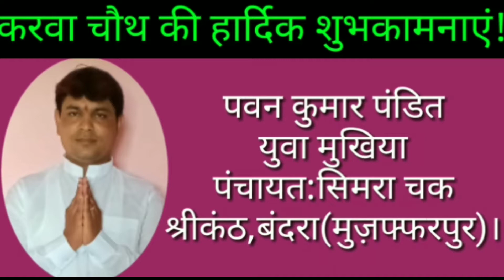BREAKING:अभी_देखें!मोतीपुर_में_शुरू_हुआ_श्रीमद्भागवत_कथा!जुटी_भीड़!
A2Zन्यूज़live आपका अपना लोकप्रिय ऑनलाइन चैनल है।जो आपके एवं आपके इलाके से लेकर देश-दुनिया की सच्ची एवं बड़ी खबरों को आपके लिये आपके बीच रखता है।जो खबरों की प्रतियोगिता नहीं बल्कि आपकी और आपसे जुड़ी खबरों को आपके बीच सामान्य तौर पर रखने की दिलचस्पी रखता है।फिर भी कई बार आपके इलाके की खबरें नहीं लग पाती है क्योंकि उस इलाके में हमारी व्हीवर संख्या कम होती है या समय से पूरी ख़बर उपलब्ध नहीं हो पाती है।लिहाजा इस कमी को दूर करने लिये आप चाहें तो अपने इस चैनल का जिम्मेवार व्हीवर एवं पब्लिक पत्रकार बन सकते हैं। आपके इलाके में कोई ख़बर हो तो उसका डिटेल्स फ़ोटो एवं वीडियो क्लिप के साथ व्हाट्सएप करना होगा। खबरों के सत्यापन/सत्यता की पूर्णतः जिम्मेवारी आपकी होगी। इसके लिये सभी इलाकों के इक्षुक लोगों का व्हाट्सअप ग्रुप बनाई जा रही है।ताकि हमें अपने जिम्मेवार व्हीवर एवं पब्लिक-पत्रकार को लिस्टिंग करने में मदद मिल सके।यदि आप इंटरेस्टेड हैं तो न्यूज़ की समझ रखने वाले स्नातक उत्तीर्ण छात्र/छात्रा/समाजसेवी/कारोबारी/शिक्षक आदि अपना व्हाट्सएप नम्बर हमें जल्द कमेंट करें या Msg करें
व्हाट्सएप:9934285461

👍 *सेंट्रल monotisation से जुड़ें! अपने हर वीडियो/ हर खबर / आप की जानकारी से 100 से 500 रुपया 3 से 6 माह के अंदर कमाए*
👍 *आप A2Zन्यूज़Live के साथ पत्रकारिता करें। नीचे लिंक में न्यूज पोस्ट करें। आम आदमी अपनी और आस पास आंखों देखी और सच्ची-समझी घटना को पोस्ट कर या व्हाट्सएप कर पत्रकारों के साथ खबर बनायें*

*सस्ती दरों पर A2Zन्यूज़Live पर विज्ञापन बुक करें*:
दुकान/कोचिंग/स्कूल/संस्थान/जनप्रतिनिधियों आदि से विज्ञापन करवाइये! सभी विज्ञापन पर आकर्षक छूट एवं कमीशन!